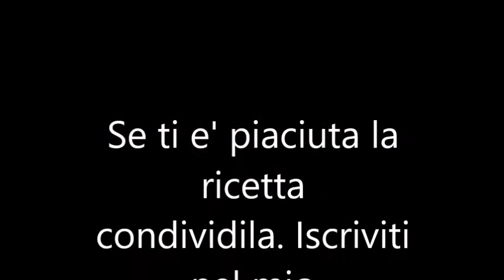Tartufini Tiramisu' con crema nocciolata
ITartufini tiramisu' con crema nocciolata sono piccoli dolcetti dal sapore irresistibile. Amo il tiramisu' nel mio blog potete trovare tantissime versioni, questa volta ho voluto realizzarli in versione mignon, con un ripieno di crema nocciolata sono strepitosi,  vi assicuro che non li lascerete piu'. Ideali da offrire con il caffe' sono molto raffinati o  come dessert a fine pasto. Veloci nella preparazione, senza cottura e senza uova. Guardiamo come realizzarli.